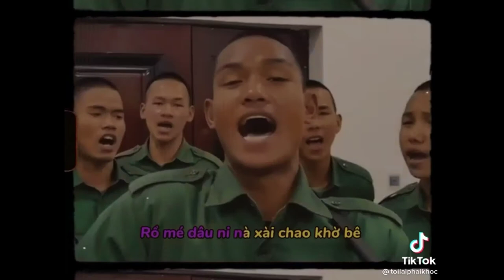Chú Bộ Đội Hót Trên Tik Tok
Chao Các Ban nhơ ghé kênh mik nhe